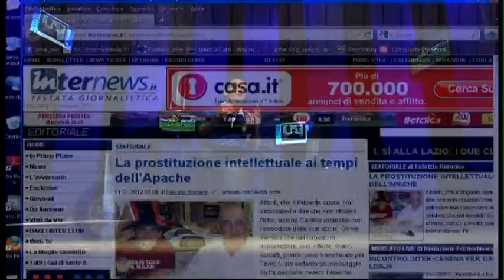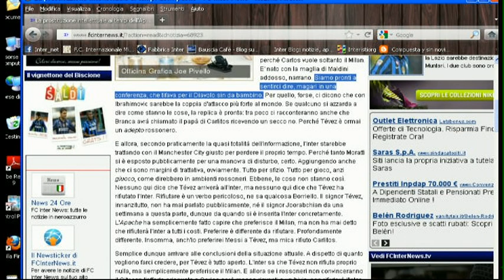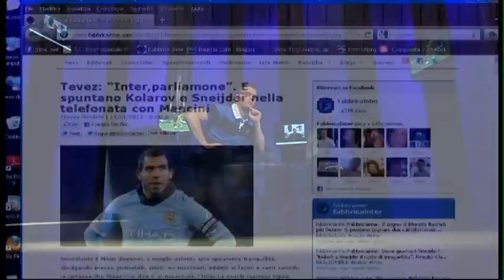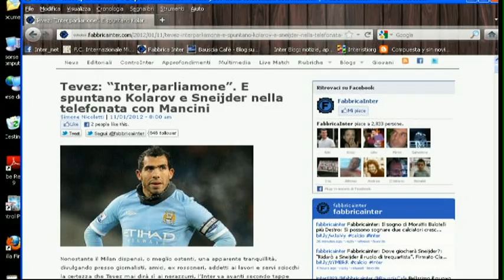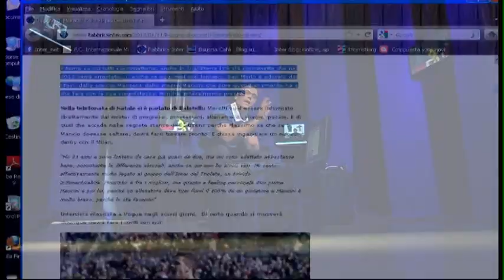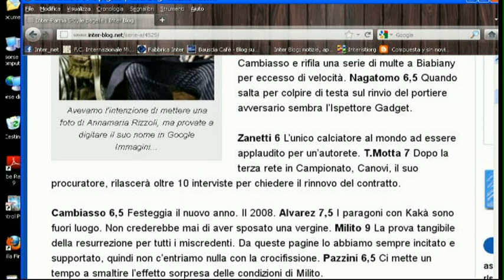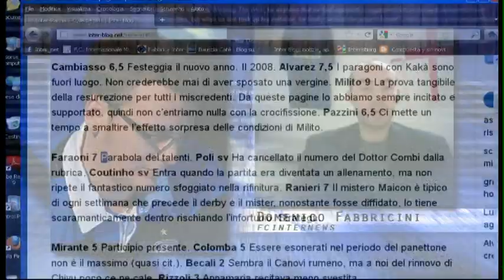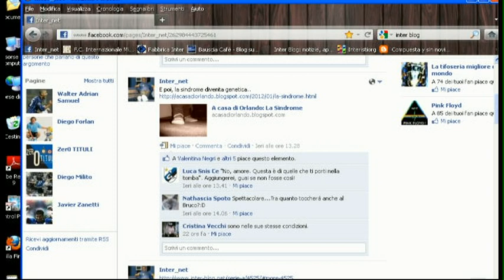INTER NET 2011 12 PUNTATA 16